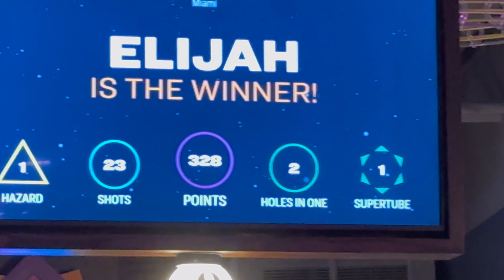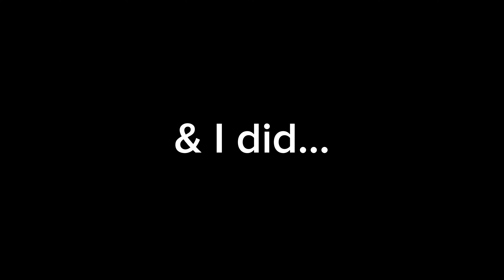Birthday Vlog In Miami (Food Review + Christian Dior + PuttShack + Gallery Dept)